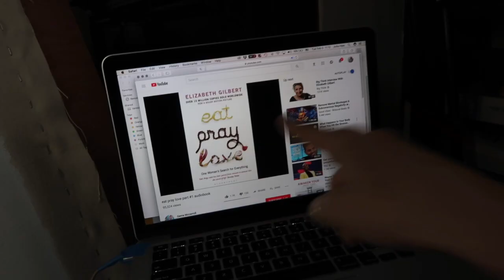Why I Don't Want Children | New Painting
In this video I talk about my lack of desire to ever have children, as well as my new painting titled "Vegan Breastfeeding Mom."  Thanks for giving a watch!

I so thank you for supporting me in this journey!

I was born in 1982, in Flint, MI, and attended Western Michigan University with a concentration in painting and am recognized for creating bold memory-staining works. I address personal and immediate social issues, and most presently, global and political issues, and examine such topics as feminism, ageism, memory deterioration, intimacy, death and confrontational experience. I use oil paint on cotton or linen as my mainstay medium, in order to achieve empathetic coverage of these socially and emotionally shared issues, and have been able to achieve considerable viewer pause through my dedicated work habit, vibrant color choices, straightforward subject matter, and by using people and objects within my community as models. My paintings tend to function as highly relatable, ensuing discussion amongst viewers, and bringing the public forum necessarily back.

I currently live and work in Brooklyn, New York.